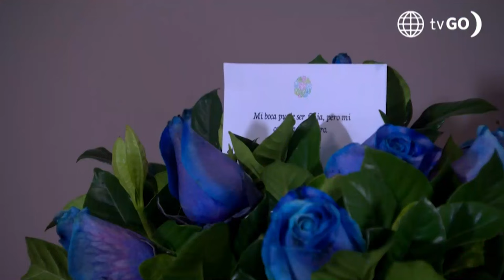Al Fondo hay Sitio 11: Diego expuso su relación con Francesca (Capítulo n°487)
¡QUIERE MARCAR TERRITORIO!
Diego aprovechó una reunión en la corporación Maldini para difundir la noticia de su supuesta reconciliación con Francesca frente a Bruno y Ronald Cross 😱🙄. ¡Mira cómo reaccionaron!